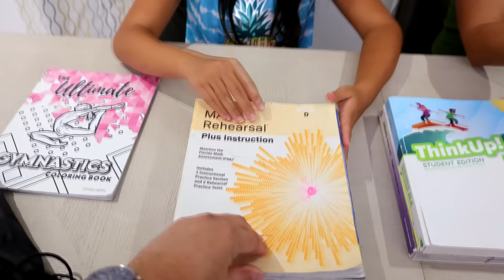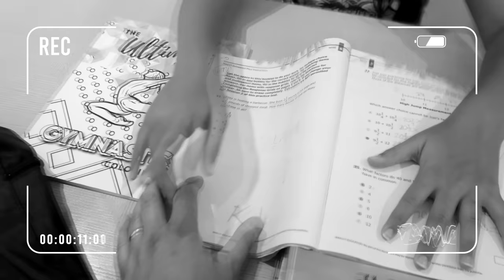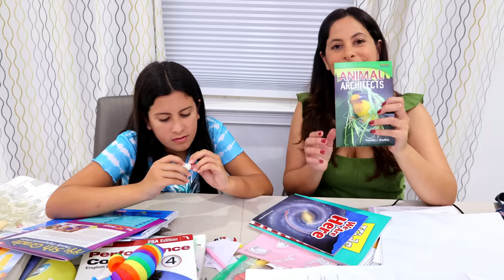Meus pais revistaram minha mochila no último dia de aula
Siga o nosso Instagram e vaja o que não mostramos no Youtube ❤